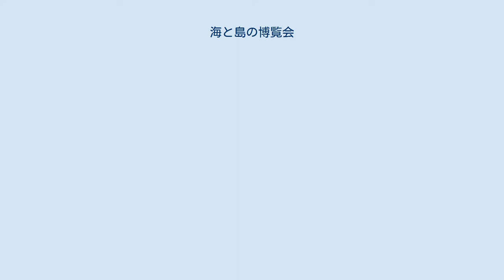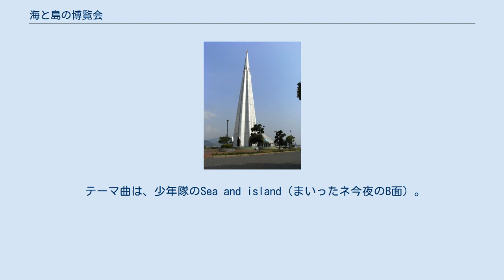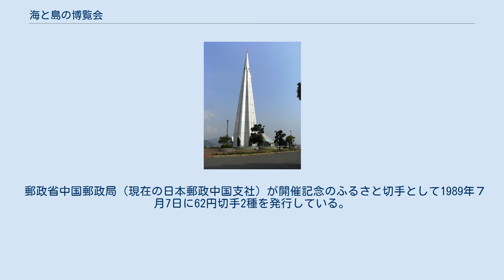海と島の博覧会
商工センター_(広島市)
海と島の博覧会（うみとしまのはくらんかい）は、1989年（平成元年）、広島県内で地方博ブームに乗って開催された博覧会。
正式名称は「'89 海と島の博覧会・ひろしま」。
「海島博（うみしまはく）」とも呼ばれる。
 パラダイスの塔 2009年8月29日撮影 鯤 2010年1月10日撮影 開催期間は1989年7月8日から10月29日まで約4ヶ月間行われた。
この博覧会の特徴として、広島市のメイン会場と、県内各地に配置されたサブ会場を配した、数少ない広域周遊型の博覧会になっている。
 手塚治虫がデザインしたマスコットキャラクターのアビ丸は、県鳥アビを元にしている。
 ミスの名前はセブンマーメイドと命名され、7人が選ばれた。
その中には、その後フリータレントになった人もいる。
 メイン会場には114日間で延べ3,298,495人が入場した。
 テーマ曲は、少年隊のSea and island（まいったネ今夜のB面）。
また、広島城開城400周年記念イベントも兼ねていた。
 メイン会場は、広島市西区商工センター・扇に設置され、広島市民球場12個分、24ヘクタールの敷地内に、6ヘクタールの人工の海、7つの半島が作られた。
その作られた海の上をスカイキャビンと呼ばれるロープウェーが対岸を結んでいた。
また、作られた海を周遊するウォータージェット式ボートのオーシャンクルーズが運行されていた。
当時の時代を反映して、会場内にディスコパビリオンが存在した。
 メイン会場にあったパビリオン メイン会場にあったモニュメント メイン会場の入園料 パスポート券 メイン会場の他、7つの主催・共催会場、他全て合わせて22会場で開催された。
 博覧会の開催に合わせて、新井口駅と現在のアルパークをつなぐ歩道のペデストリアンデッキが作られた。
博覧会の終了後は、1990年に開業したアルパークと駅をつなぐ歩道として現在も活用されている。
 太田川放水路の庚午橋に、商工センターから広島駅側に抜ける、自動車専用のオーバークロスが設置され現在も活用されている。
 また、博覧会開催に合わせて、太田川周遊の水上遊覧船が就航した。
 メイン会場跡地のうち、商工センター地区は博覧会後に解体され、下水処理場になった。
また、広場として、イベントなどに活用されている。
扇地区は長らく跡地がそのまま残されていたが、2017年4月にイズミが複合商業施設『LECT』を開業させた。
 博覧会の時に作られたパラダイスの塔が広島港近くの宇品波止場公園に移設され、現在も保存されている。
また、鯤のモニュメントが広島市中央公園に保存されている。
 博覧会マスコットのアビ丸は地元呉市のせとうち銀行のマスコットになり、同行が広島総合銀行と合併してもみじ銀行になる2004年まで使われていた。
また、広今あきなだ高速がかつて運行していた高速バス車両の車体や安芸汽船がかつて就航させていた遊覧船「第三かまがり」にアビ丸のイラストが描かれていた。
 メイン会場の7つの半島・物語・広場、7つの主催・共催会場、ミス'89海と島の博覧会ひろしま・セブンマーメイドなど7の数字にこだわった博覧会でもあった。
 意味として、地球上の7つの海（北極海、南極海、インド洋、南太平洋、北太平洋、南大西洋、北大西洋）をあらわしている。
 郵政省中国郵政局（現在の日本郵政中国支社）が開催記念のふるさと切手として1989年７月7日に62円切手2種を発行している。
発行枚数は650万枚（325万組）であった。